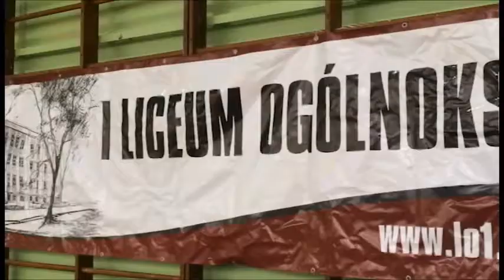WF z klasą - I LO Leszno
Materiał ze spotkania w I LO w Lesznie w ramach projektu "WF z klasą".
Reporter: Aleksandra Janiszewska
Montaż: Filip Mikołajczak